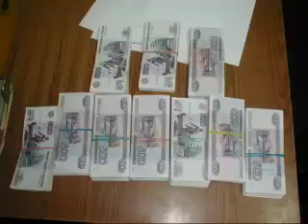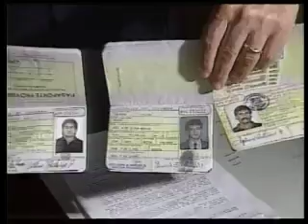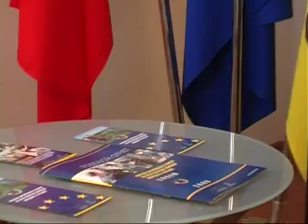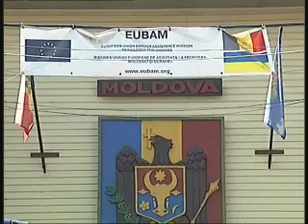The State Border2 part1.mp4